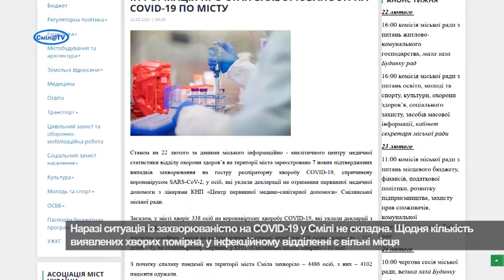Сміла житиме у «жовтій» зоні